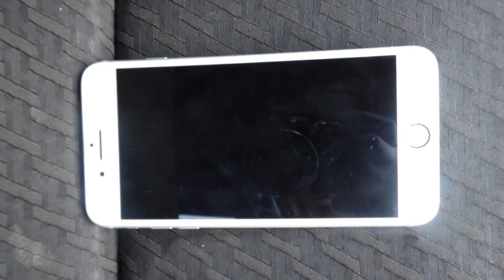Студент-иностранец хотел посмотреть на ночной Саратов. Его ограбили